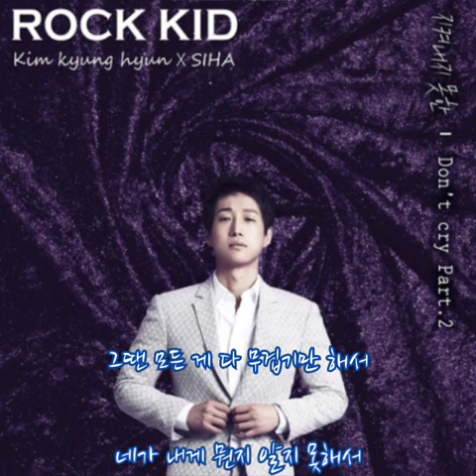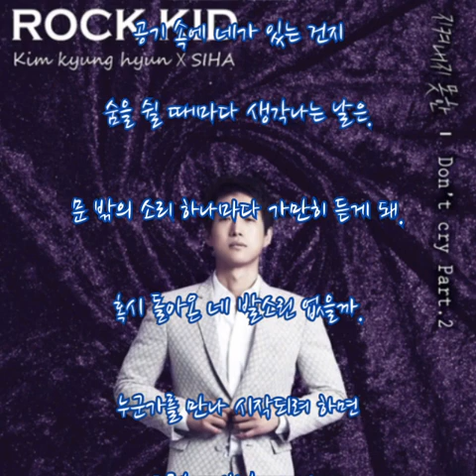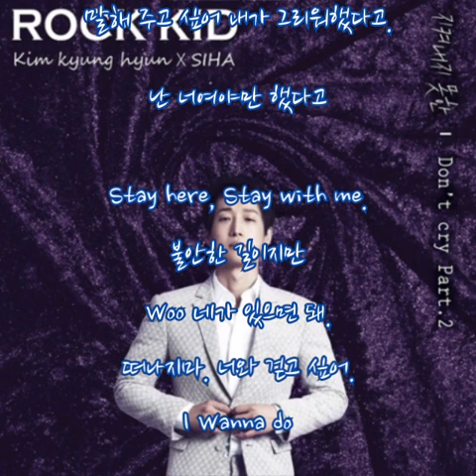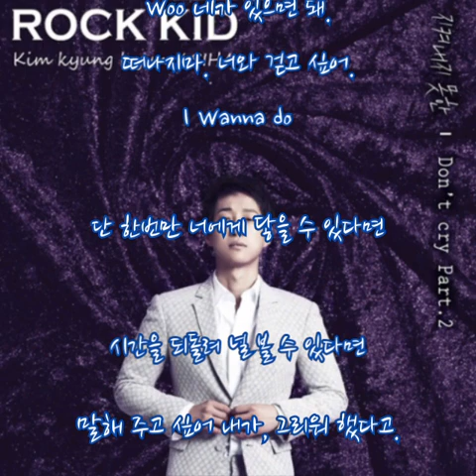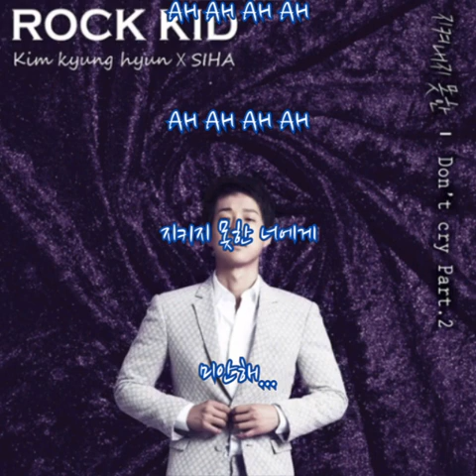이시하, 김경현 ➿ 지켜내지 못한 (Don't Cry Part..2) (가사)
이시하 , 김경현 ➿ 지켜내지 못한 (Don't Cry Part..2)

그땐 모든 게 다 무겁기만 해서
네가 내게 뭔지 알지 못해서
불안한 내 길 위에 널 두고 싶지 않아서
멀어지는 널 안아 주지 못했어.
누군가가 내게 후회되는 일을
단 하나만 말하라면
그 시절에 내가 널 놓은 일.
시간을 조금만 되돌려 갈 수 있다면
그때의 너와 날 만날 수 있다면
말해 주고 싶어 내가 그리워했다고.
난 너여야만 했다고
지키지 못한 너에게.
공기 속에 네가 있는 건지
숨을 쉴 때마다 생각나는 날은.
문 밖의 소리 하나마다 가만히 듣게 돼.
혹시 돌아온 네 발소린 없을까.
누군가를 만나 시작되려 하면
그렇게 생각나더라. 그 시절에 네가, 또 내가.
Stay here, Stay with me.
불안한 길이지만
Woo 네가 있으면 돼.
떠나지마. 너와 걷고 싶어.
I Wanna do
단 한번만 너에게 닿을 수 있다면
시간을 되돌려 널 볼 수 있다면
말해 주고 싶어 내가, 그리워 했다고.

미안해...